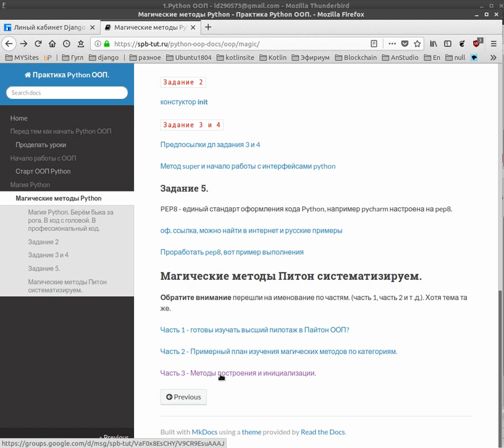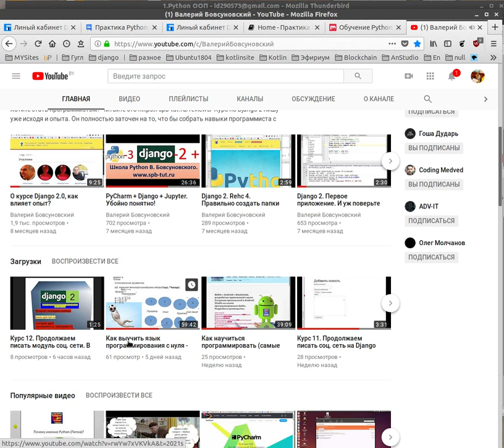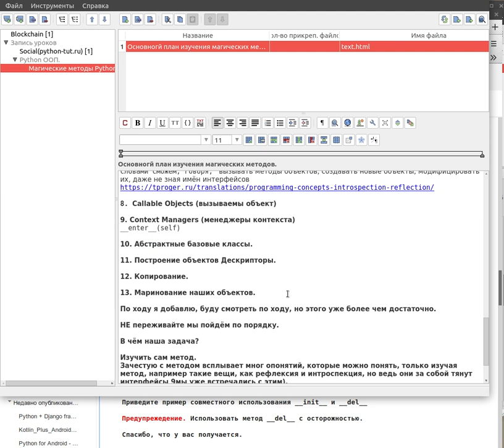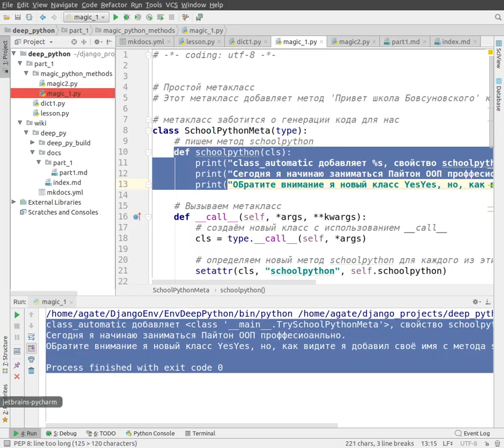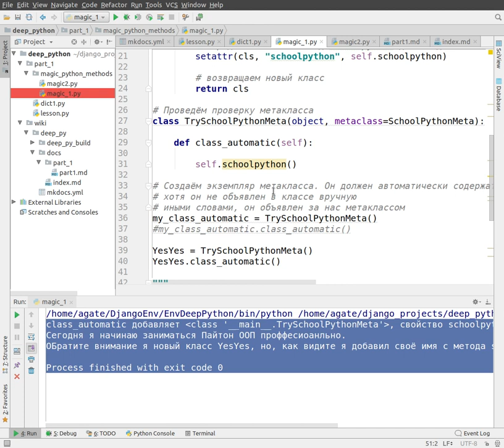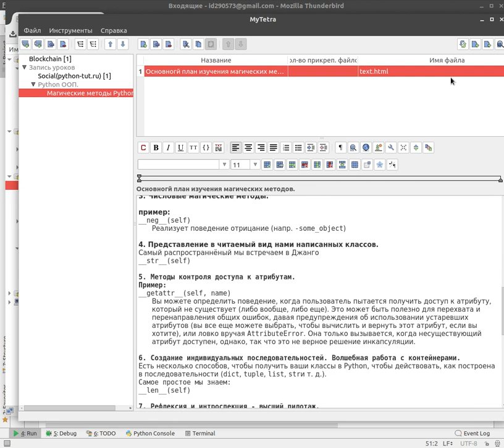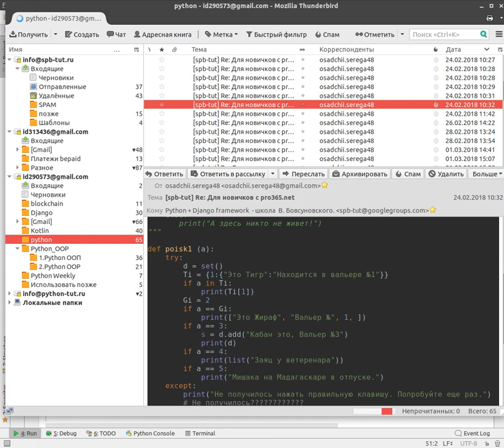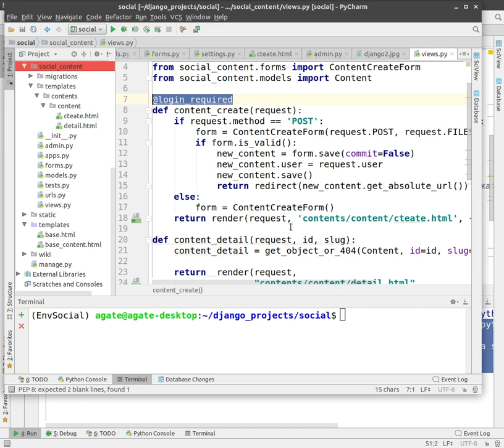Метод В. Бовсуновского для изучения настоящего программирования Python.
НАЧАТЬ НУЖНО С ЭТОГО САЙТА

Видео о котором говорил в этом обзоре.

Сообщение для группы, для участников школы:

Ребята, кто изучает Python ООП глубоко, я записал для вас видео, что бы пояснить мысль задания про метаклассы, то есть
почему выбран такой путь.

Часть видео там общая информация, так как могут новички смотреть видео и нужно разъяснить, что к чему.
Но главный ответ для вас это почему выбран такой путь через метаклассы, я исхожу из того, что план который мы с вами написали:

Так вот я считаю мало изучить что есть что, не будет понятно, ведь главное разобраться, как это работает.
Посмотрите видео и будет более понятен замысел.

УФ! Более мощного и настоящего программирования я просто не знаю.
Это уже настоящее-настоящее, глубокое программирование.
И этому стоит учится.